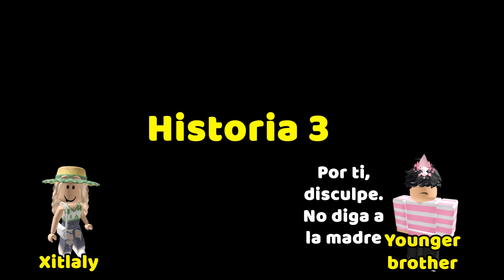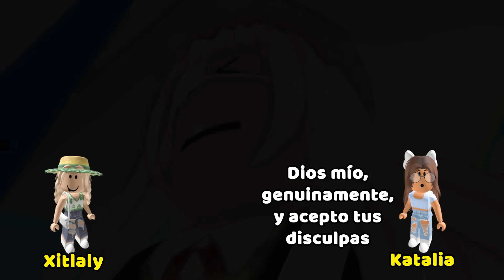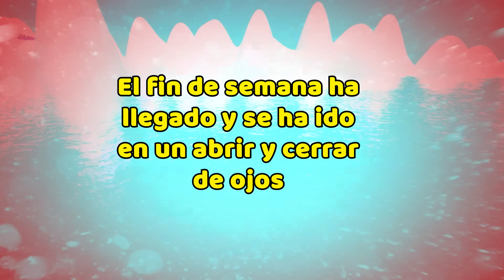HISTORIA DE ROBLOX EN TIKTOK | Eché a la hija del CEO de Roblox, pero aún me protege 🦊